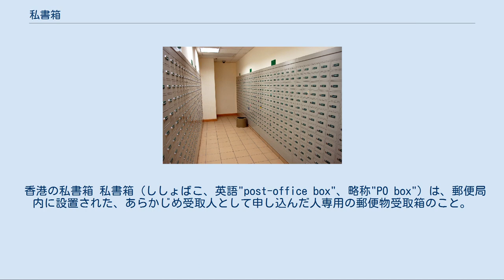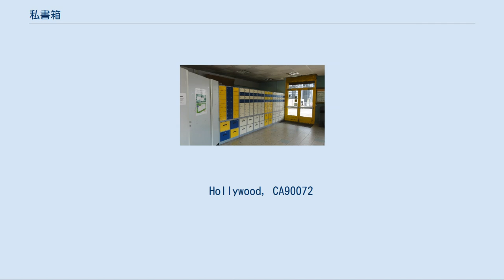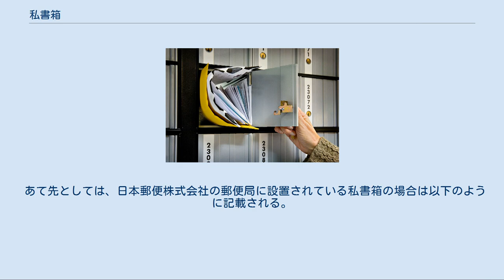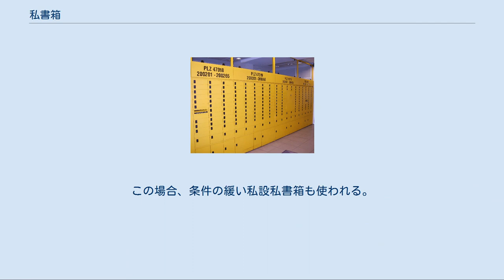私書箱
アメリカ合衆国、カリフォルニアの私書箱。
 香港の私書箱 私書箱（ししょばこ、英語"post-office box"、略称"PO box"）は、郵便局内に設置された、あらかじめ受取人として申し込んだ人専用の郵便物受取箱のこと。
 私書箱というのは、郵便局内に設置された、錠付きの箱、ロッカーであり、あらかじめ私書箱使用を申し込んで鍵を受け取っている人が、郵便局から郵便物を受け取るためのものである。
 それなりに空間を占有するので、全ての郵便局に設置されているというわけではない。
あくまで、ある程度以上の広さがあり、私書箱を設置する部屋を確保できる郵便局に設置されている場合がある、という位置づけである。
 フランスの私書箱 フランスでは基本的に誰でも申し込めば使える。
フランスでは郵便番号と混乱しないように、郵便物の宛先としてBPに続いて数字を書くことで区別する。
BPは私書箱（boîte postale ボワット・ポスタル）の略。
フランスの私書箱宛ての宛先表記は例えば次のようになる。
  Société Lajoie
 320 rue de la République
 BP 90123
 12100 MILLAU CEDEX »
 スイス、ジュネーブの私書箱 スイスでも基本的に誰でも使うことができる。
スイスでは私書箱はcases postales カーズ・ポスタルと言う。
スイスの私書箱の宛先表記は例えば次のようになる。
    Société Lajoie
   Rue de la Confédération 320
   case postale
   1200 Genève
    Alan Smithee
   P.O.Box 5555555
   Hollywood, CA90072
 日本郵便株式会社の郵便局に申し込んで契約することで使えるようになるが、郵便物の着信数が一定程度あることなどの制限がある。
特に、日常的に大量の郵便物が届けられる放送局や通信販売会社、懸賞（クイズ）などのあて先として設けられることが多い。
また、個人として契約し利用することもできる。
ただし、特別送達や選挙郵便は私書箱送りにはできず、あて先への現地配達となる。
 あて先としては、日本郵便株式会社の郵便局に設置されている私書箱の場合は以下のように記載される。
 〒137-8799 新東京郵便局 私書箱nnn号 〒137-8799 日本郵便株式会社　新東京郵便局 私書箱nnn号 〒137-8799 新東京郵便局 郵便私書箱nnn号 〒137-8799 日本郵便新東京郵便局 私書箱nnn号 なお、郵政民営化方針の一部見直しに伴って、郵便事業株式会社が郵便局株式会社が吸収合併されるまでは「郵便事業株式会社○○支店私書箱nnn号」であった（集配センター併設局や無集配局など、一部例外あり）。
実際の住所がわからなくなることから、悪徳商法にも利用されることがある。
この場合、条件の緩い私設私書箱も使われる。
 原則的に郵便番号の扱いとしては私書箱番号がついているものは上3桁の地域番号に続いて「8691」、また支店・郵便局気付(局留め)の場合は3桁の地域番号に続いて「8799」を使用（旧5桁局の場合は、5桁の後に「99」を付加。 2007年10月1日からの民営化に伴い、これまでは郵便局に設置されていたが、民営化後は主として郵便事業株式会社の管轄となった。また2012年10月の日本郵便株式会社の発足に伴って、従来の郵便事業の拠点も「郵便局」となるため、「郵便事業○○支店私書箱××号」から、「○○（中央）郵便局私書箱××号」の形式となった。
 アメリカの私書箱 ドイツの私書箱、各種のサイズ